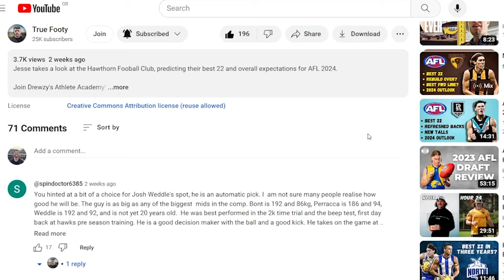It's time for a channel update - 25K Subs!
Thanks so much for all support getting this AFL channel to 25k subscribers.